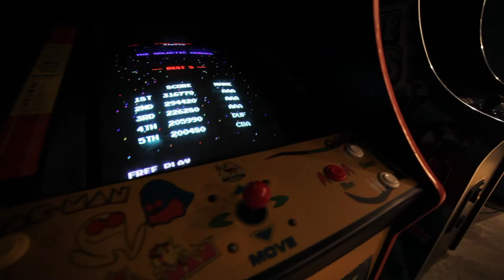WEEKEND VLOG!!! CONFERENCE w/DEREK CARR & MATTIE MONTGOMERY + SERIOUS DISCUSSION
Hey everyone! Thank you for tuning back to the channel! Over the weekend I had the opportunity to attend the Man-Up Conference, and in this video, I discuss a lot of my take away points and thoughts about the conference. Please know that these are just my own personal thoughts, and that I am sharing in hopes of helping, and encouraging, some of you.

It is greatly appreciate and helps the channel a ton!